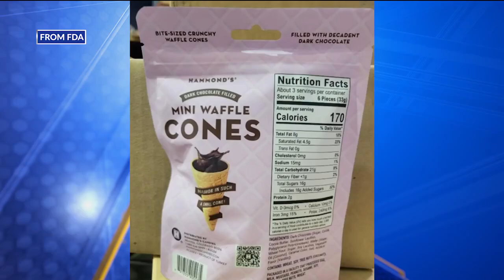Mini waffle cone snack recalled over allergy risk: FDA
The Food and Drug Administration (FDA) is warning people to avoid eating a chocolate snack product as it could pose an allergy threat.